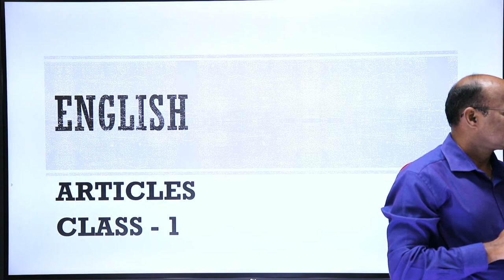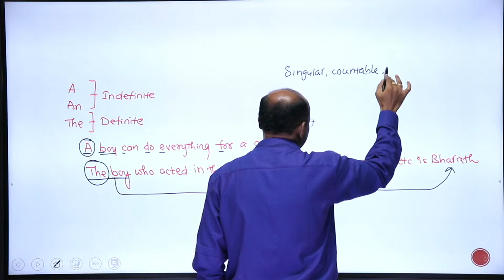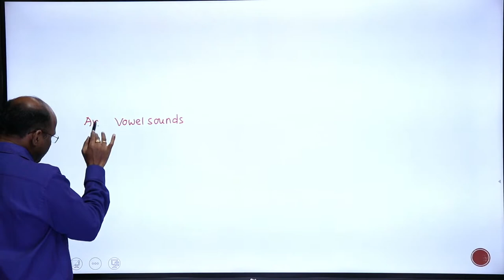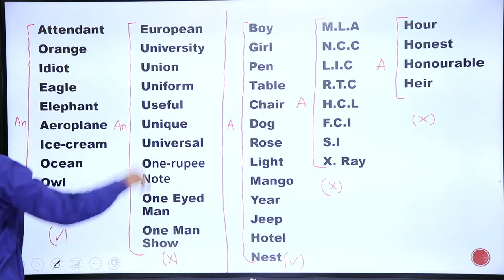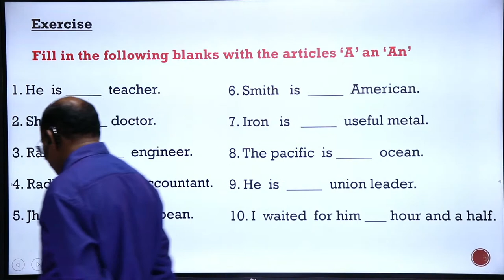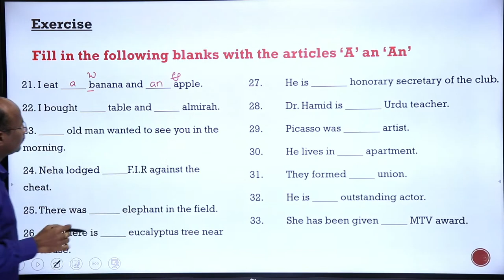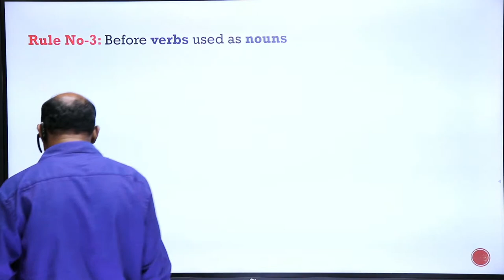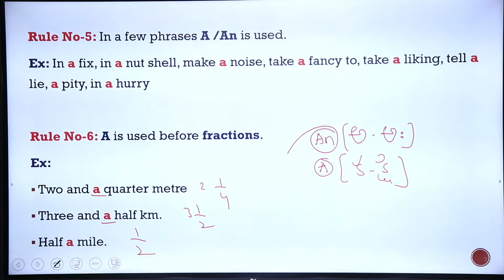ARTICLES -1 | BY B. SREENIVASULU REDDY SIR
Want to crack SSC CGL CHSL MTS CPO, AP-TS Police SI Constable, Bank PO Clerk, FCI, or all major govt. recruitment exam in your first attempt?

Join our top-notch online classes coaching for all major competitive exams with live and personal classes coaching online HD video classes covering quant, reasoning, English & general awareness by the Telugu Speaking States Best Faculty of EVEREST IMPACT Online Coaching for success-oriented preparation.

👉 To get the pdf of the above class, Download the 📲 EVEREST IMPACT App from Google Play Store (Click the link below)

OUR BEST SELLING ONLINE COURSES

👉SSC COMPLETE LIVE BATCH - 10 (12 MONTHS)(TIER - 1 + TIER - 2 + TIER - 3)👉

➤BANK COACHING FOR IBPS/SBI/RRB - PO/CLERK

Channel Description:-
Everest Coaching point is a premier institute with unmatched leadership in competitive exam preparation. We are known for our eximious teaching. Our high profile team has substantially produced many successful aspirants and now on a path-breaking sacred mission to produce many such successful stints at our state-of-the-art institute in Dilsukhnagar.

We are a team of highly experienced, innovative enthusiastic, and diligent people with a sole aim to hone the skills of young aspirants and extract the best out of them. Our one and only top priority is to shape their career in a novel way thus enabling them to achieve their "DREAM JOB"...